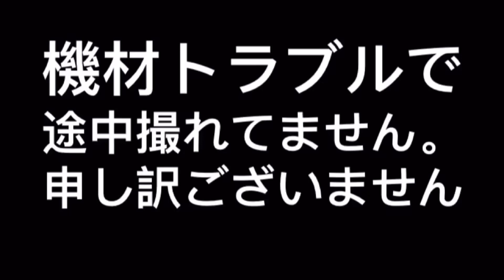4.しばやま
銀杏BOYS
KANA-BOON